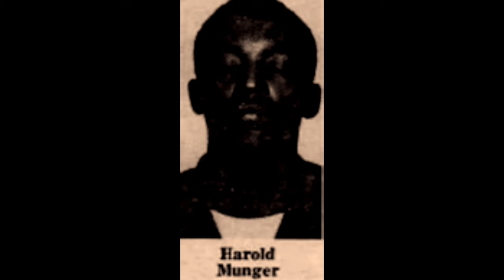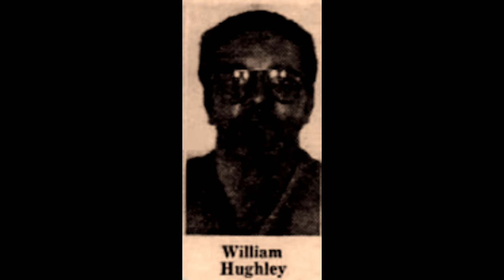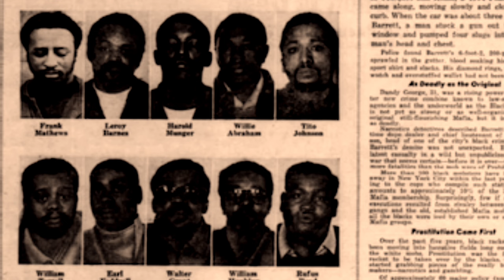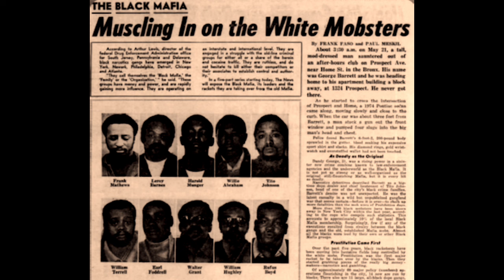Italian Mafia Plays Dirty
Frank Matthews
Nicky Barnes
Harold Munger
Willie Abraham
William Terrell
Tito Johnson
Earl Foddrell
William Hughley
Walter Grant
Rufus Boyd